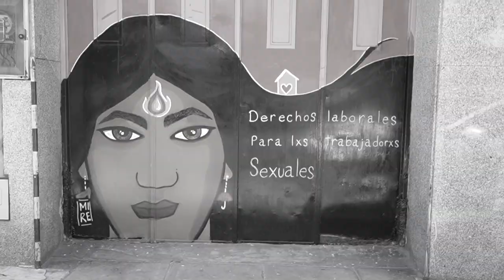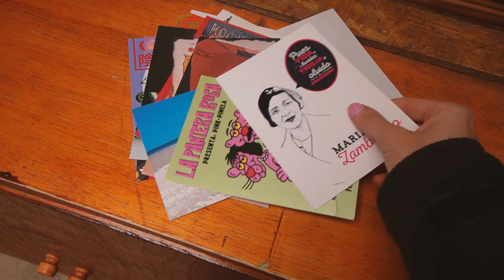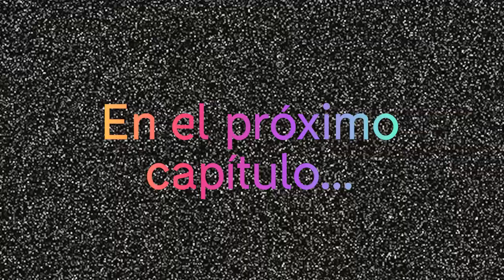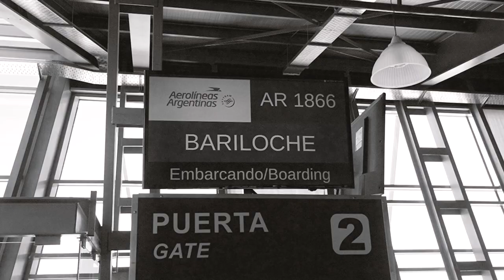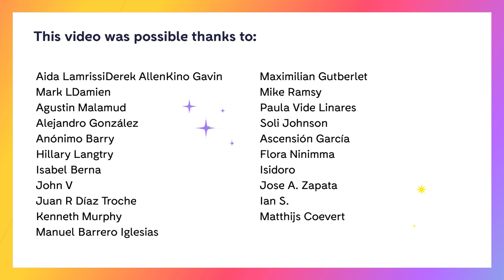ARGENTINA 🇦🇷 Visitando Ushuaia: Parque Nacional Tierra del Fuego y Glaciar Martial | TRAVEL VLOG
Por aquí tenéis la segunda parte de mi visita a Argentina. A mediados de noviembre de 2021 me fui con un par de amigos durante un mes a descubrir el país y sobre todo, para hacer rutas y disfrutar de la naturaleza. Empezamos el viaje en Buenos Aires y después fuimos a Ushuaia, donde visitamos el parque nacional Tierra del Fuego y el Glaciar Martial.

Tenía muchas ganas de compartirlo con vosotros :) Espero que os guste, ¡subiré la tercera parte el 12 de enero!

Adventure by Aden
The happy face by Jaison Menezes